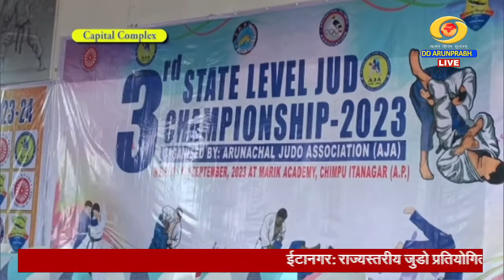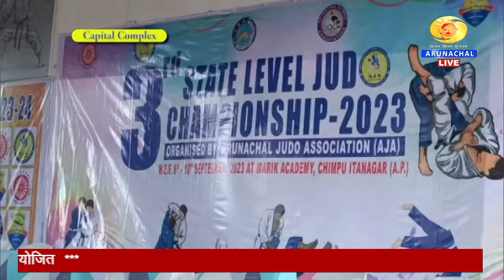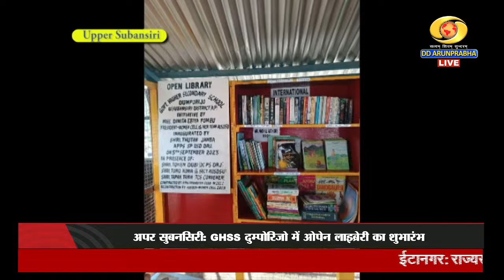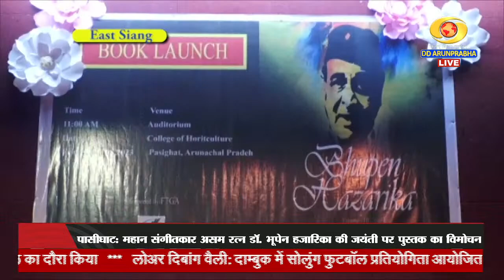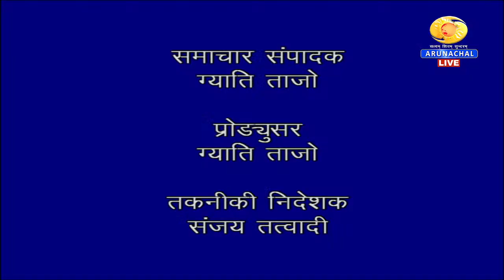ARUNACHAL SAMACHAR (08-09-2023)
G20 SUMMIT
EAST SIANG CM ATTEND SOLUNG FESTIVAL
STATE LEVEL JUDO CHAMPIONSHIP
EAST SIANG BOOK RELEASE OF BHUPEN HAZARIKA
LDV SOLUNG FOOTBALL TOURNAMENT